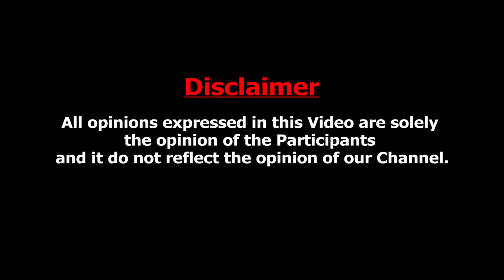சித்ரா மீது தவறா ? - Interview With Psychologist Celin Roy | Vj Chithu Vs Hemanth | Pandiyan Stores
V. J. Chitra (2 May 1992 – 9 December 2020) was an Indian television actress and anchor. She rose to fame with her role in the Tamil soap opera Pandian Stores